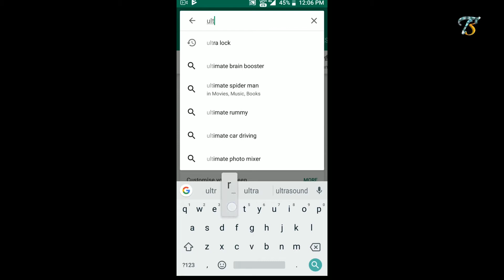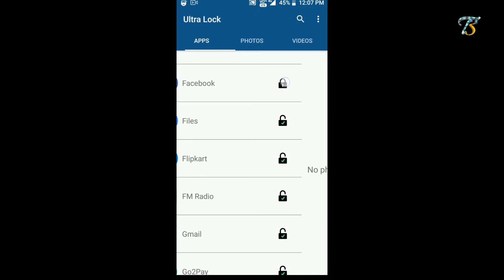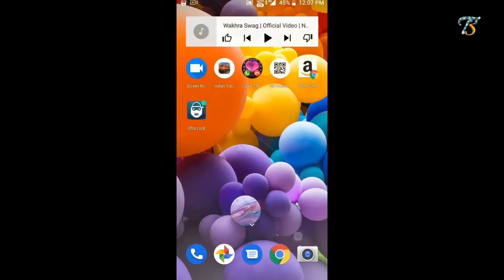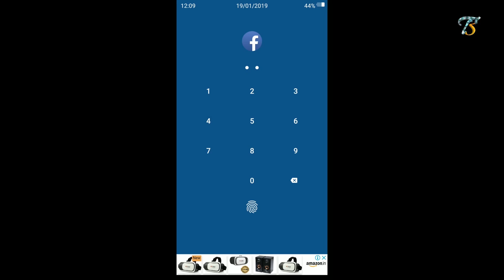Best App Locker || Change your password in every minutes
Hello Bangobasi, Ami Niladry r ami asa kori ai video ta tomader valolegache.  Ai video tate ami sekhalam j ki kore amra proti minutes a lock change korte pari r ai aap ta khub e lite r easy to use.. R ata fingerprint lock o support kore to ami asa rakhi j tomader ai video ta valolegeche.
To video ta valolege thakle video ta like koro, share koro r jodi kono doubt thake to comment a comment koro..

:::::::::::::::::::::::::::::::::::::::::JAI HIND::::::::::::::::::::::::::::::::::::